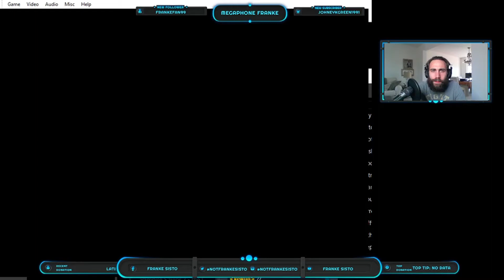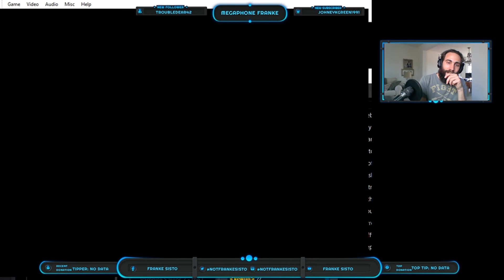Windjammers @Quarantined2 - Fightcade Grand Final (06/14/20)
Didn't have room in the title for the combatants:
Pyrotek (France) vs. Otherend (France)
20-Person Fightcade Bracket - 14 June 2020